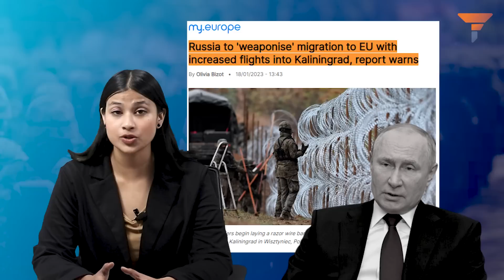A migrant Havoc is on its way to Europe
Three factors have crushed the European continent entirely : an energy crisis, a recession, and an unstoppable migration. No doubt, Russian President Vladimir Putin is responsible for the economic and energy catastrophe in the continent. But, very soon, he may also start giving third-degree burns of migration to Europe via his Kaliningrad model. Watch the video to know more.